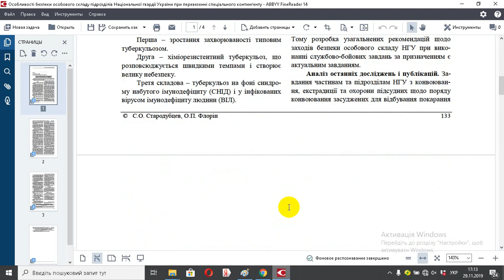Особливості безпеки особового складу підрозділів Національної гвардії України при перевезенні спеціа